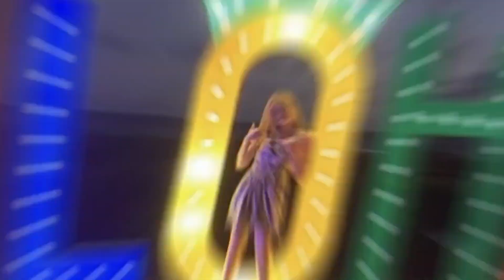Service Dog FAIL *Our HEARTS are broken* Dandy Walker Special Needs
Hey guys meet our former service dog, Katie.  She is the best dog but FAILED at a service dog.  Failure doesn't always mean a bad thing.  We like to grow and learn from our past.  Hope you enjoy our story.

MORE LEXI

Hey all you DIY guys and girls !!! Welcome to the everythingisdandy fam, I'm Lexi - a special needs teenager living in So Cal. My channel has prank videos, DIY, and information about special needs. I hope y'all enjoy.